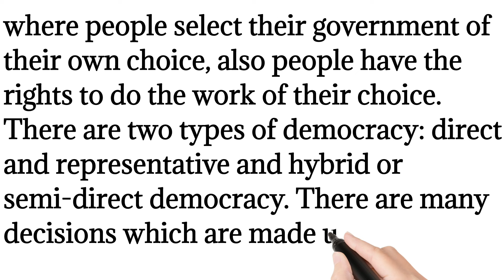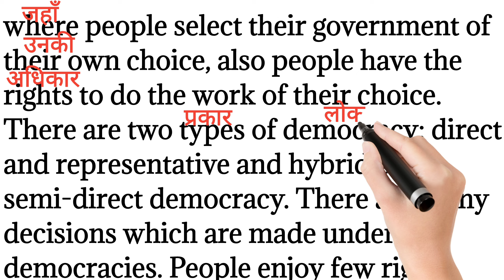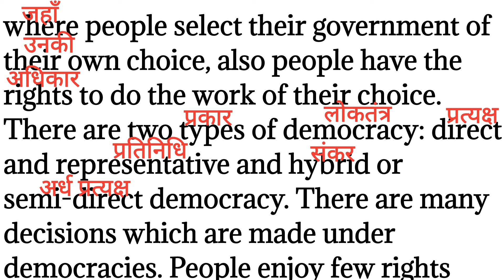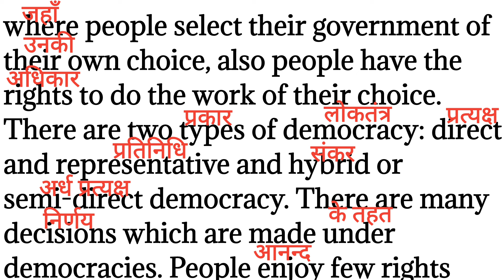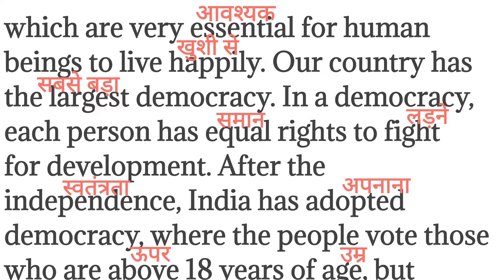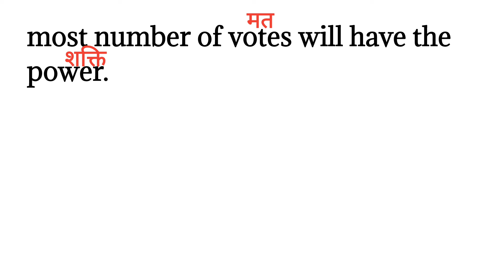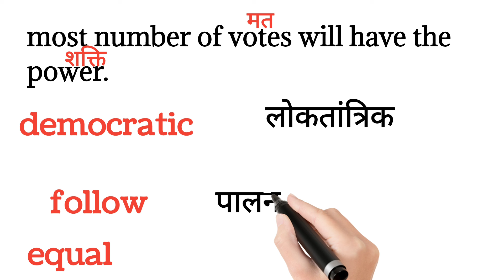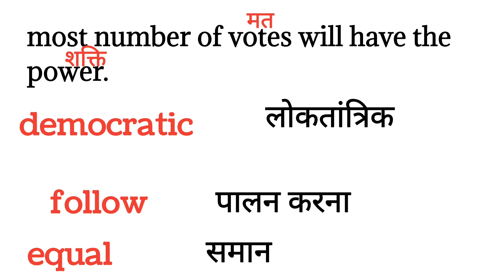605,Democratic right, english reading paragraph/English reading practice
604,Democratic right, english reading paragraph/English reading practice ‎@Englishreadingpractice